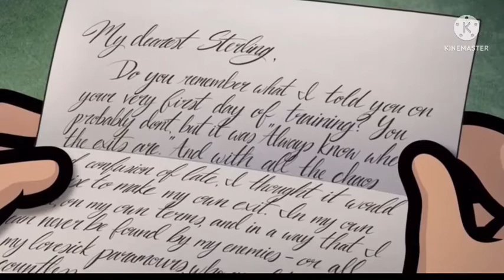Archer AMV: Leave The Memories Alone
Clip credit for one scene goes to: @bumblememes

This is a tribute to how the agency was back then since the first season of the show up until it’s permanent closure in the season 12 finale after being bought by the IIA. Also to Malory Archer, my second favourite next to Sterling Archer himself and Pam.

Song rights to “Leave the memories alone” go to Fuel and Sony BMG Music Entertainment